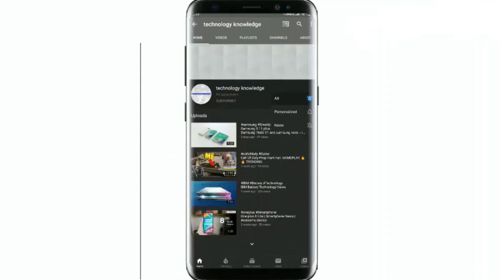OnePlus 8, OnePlus 8 Pro, OnePlus Z Full Details || Every You Need To know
Hello Dosto, Aaj Ke Video Me Hum Baat Kar Rahe Hain Upcoming OnePlus 8 Series ke Baarain me. Is Series Ke Sabhi Specifications Aa Gaye Hain Bahar. To Ye Video End  Tak Dekhiye Aur Jaanain In Sab Ki Details. Video Acha Laga To Video Ko Like Aur Share Karna Na Bhoolain.

The OnePlus 8 starts at $699 for a model 8GB RAM and 128GB storage, with the OnePlus 8 Pro starting at $899 for a phone with 8GB RAM and 128GB of storage.

verizon variant oneplus 8 Price  $800